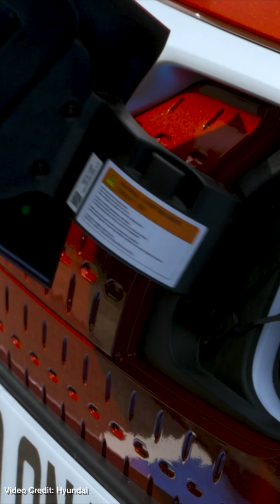UK Regulator Approves Huge EV Infrastructure Spend - Shorts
The UK’s Office of Gas and Electricity Markets (OFGEM) has approved a £300 million investment in public electric vehicle charging infrastructure across the UK - as well as continued investment in renewable energy generation projects designed to make it easier (and cleaner) to get electric vehicles on the roads.
​s

Script: Winter Tashlin
Presenter: Nikki Gordon-Bloomfield
Produced: Transport Evolved